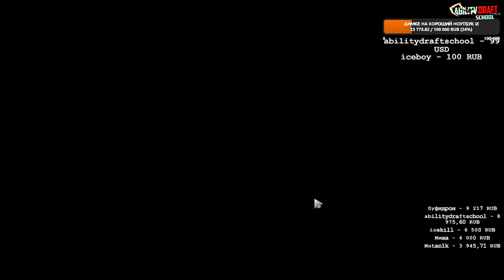50000 Урона с руки КАК?! - Сейчас ВСЁ покажу! ▶ | Brewmaster + Giant Strikes | Custom Hero Clash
▼ОТКРЫТЬ ОПИСАНИЕ▼

50000 Урона с руки КАК?! - Сейчас ВСЁ покажу! ▶ | Brewmaster + Giant Strikes | Custom Hero Clash

Добро пожаловать на мой канал! А вот и новое видео по кастомке Custom Hero Clash. 🤝 А если не хочешь пропустить новые видосы, то обязательно нажми на 🔔!

50000 Урона с руки КАК?! - Сейчас ВСЁ покажу! ▶ | Brewmaster + Giant Strikes | Custom Hero Clash
50000 Урона с руки КАК?! - Сейчас ВСЁ покажу! ▶ | Brewmaster + Giant Strikes | Custom Hero Clash